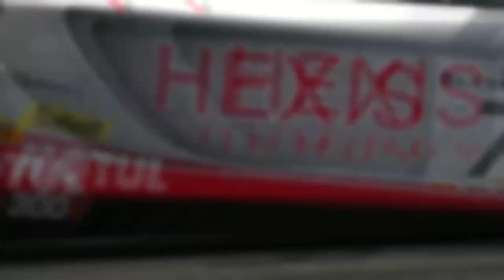Assetto Corsa (before RC1.0) - Not finished